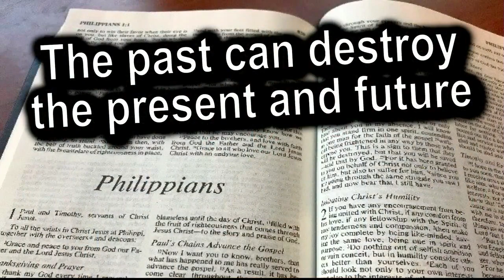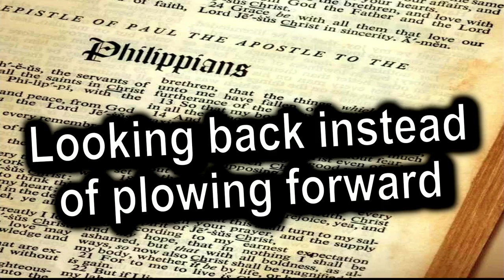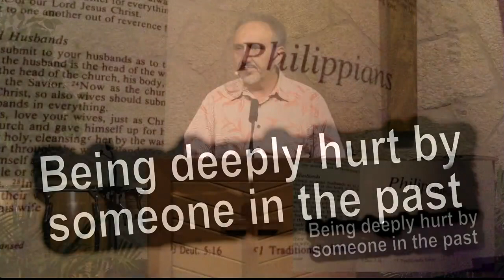Forgetting the Past, Philippians 3:12-16 by Pastor JD Farag